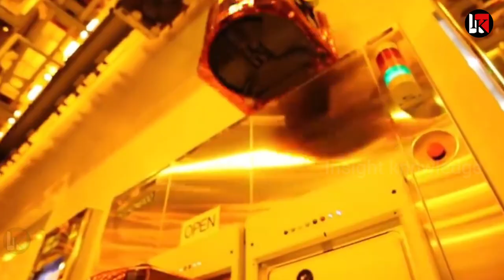भारत के हाथ लगा बड़ा खजाना Israel UAE ने जीता दिल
The insight knowledge does not own the rights to these videos and pictures.